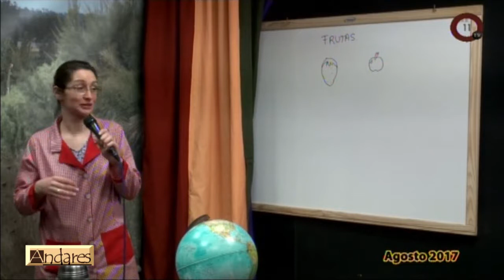Comunidad de Sordos Las Piedras 19 08 2017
Andares, programa emitido por Canal 11 Las Piedras y por VeraTv para todo el pais y el mundo.
Martes y Viernes de 18 a 20hrs
Conduccion: Nestor Llorca  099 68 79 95
Produccion: Rodrigo Llorca 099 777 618
Controles en piso Canal 11:
Diver Beto Moreira
Jonatan Rodriguez